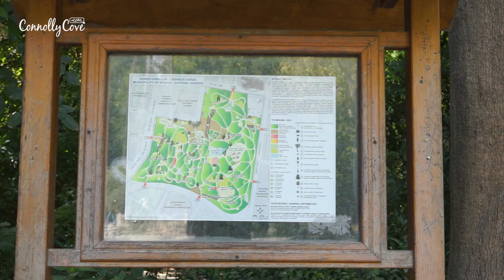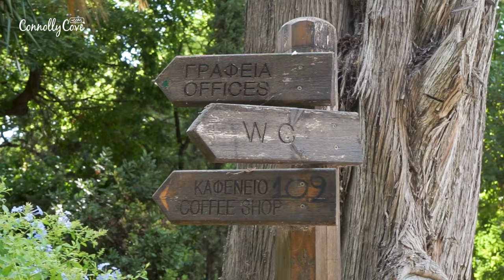Athens National Garden | Greece | Things to See in Greece | Greek Islands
If you're planning to visit Athens for a limited time, a visit to the National Garden is a must-see.

This beautiful oasis offers a respite of greenery from the big city with lovely paths for a stroll, benches for resting and for picnicking as well as cafes, duck ponds, and a small zoo.
Perfect for solo travellers, couples and families.